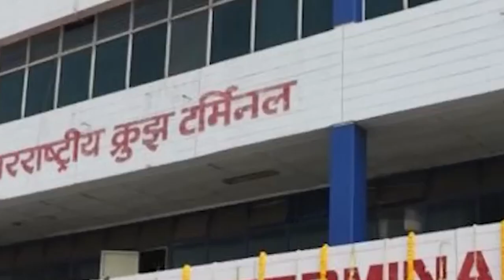iohi jingmaham ka India hadien ba wad jingmut ka U.S ia kad jhad mumbai ban khang ia ki jhad russia